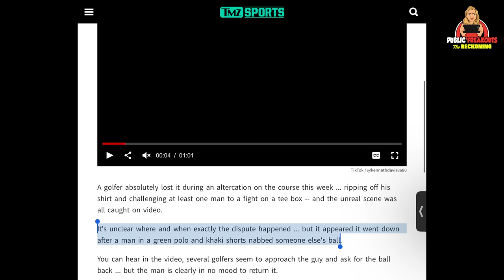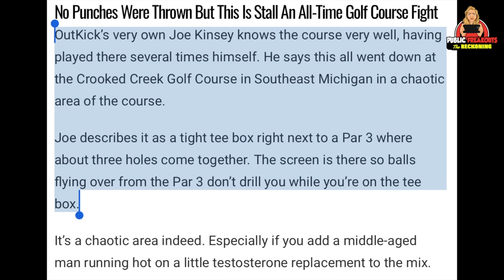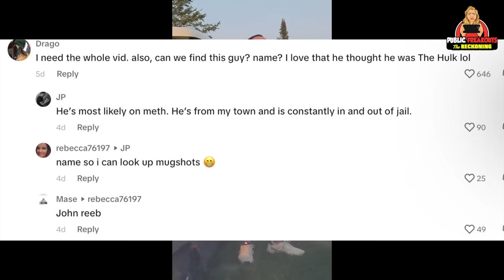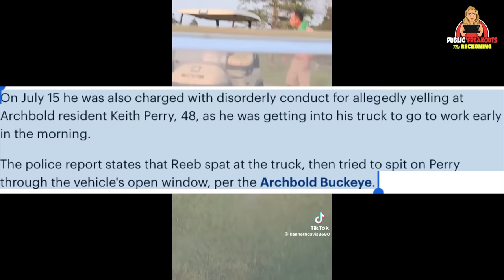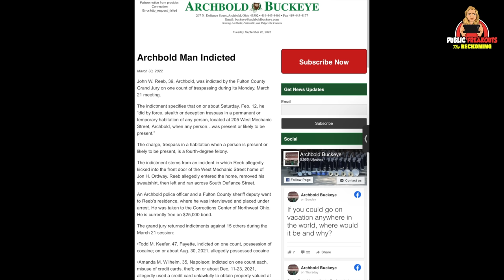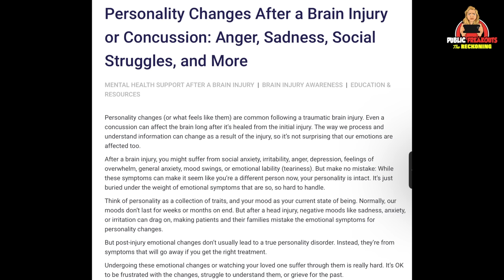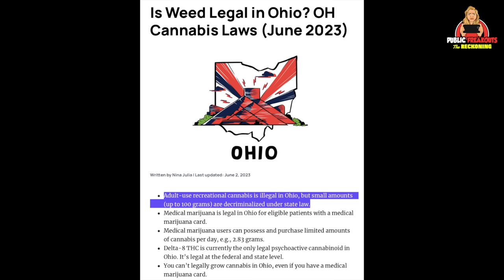What Happened To Shirtless Golf Course Rage Karen?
Thanks for tuning in to The Reckoning, where we do a deep dive into some of the most absurd public freakouts and karen stories from around the internet. If you've ever watched videos from Public Freakouts episodes and wondered, "wait, but what exactly happened, here? How did this turn out for everyone, afterward?" This is the channel for you!